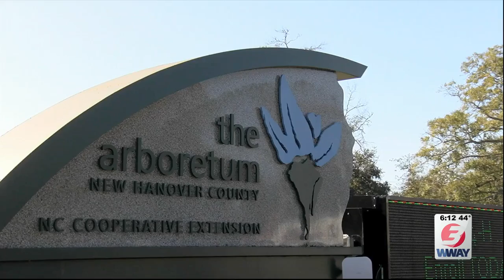Weird weather causes early bloom